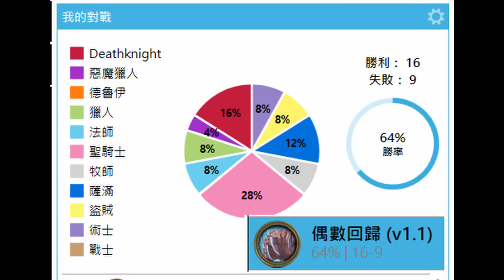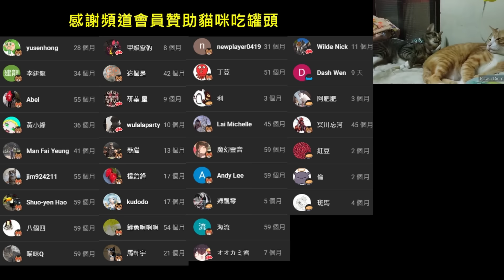《爐石OTK》看我一拳擊敗對手！偶數德回歸標準—威茲邦的工作坊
16點：05:49
20點：07:48

附上牌組：
AAECAeLJBgaXoAT9xAWq4AXjgAbG6Abh6wYMgNQEguAFkeAFqeAFo+kFvoMG75sGzpwGh7EG2bEGorMG/OUGAAEDltQE/cQFycEG/cQF9+UG/cQFAAA=